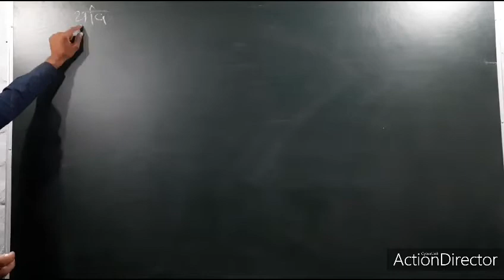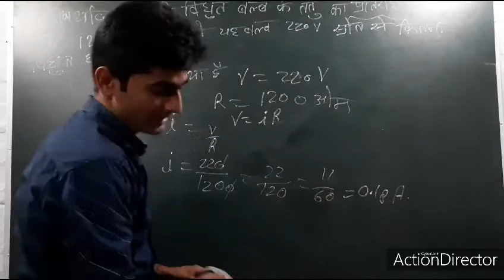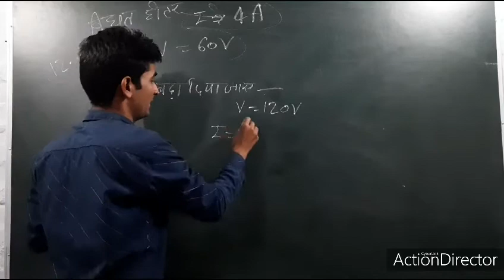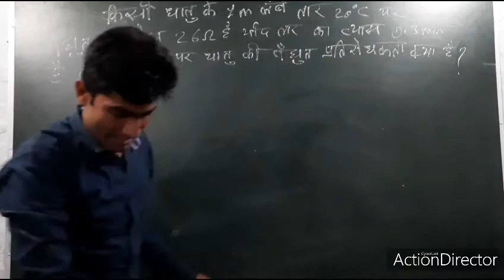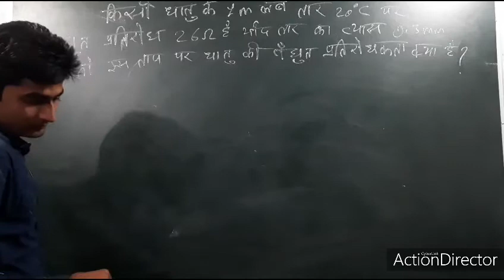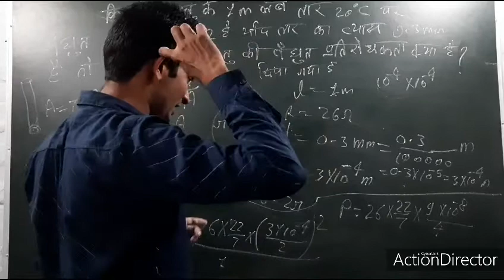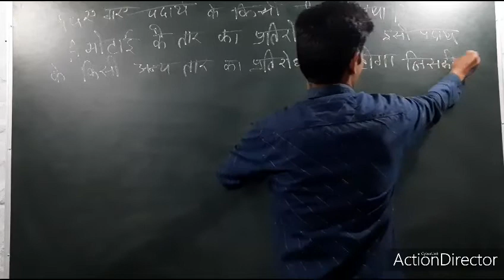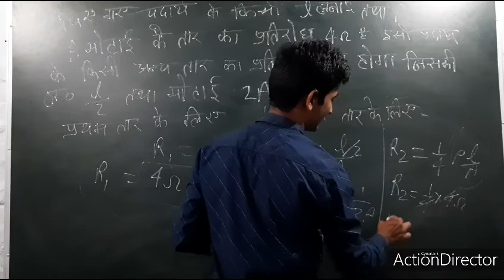विद्युत || क्लास 10 भौतिक विज्ञान न्यूमेरिकल NCERT बुक || Class 10 Science Numerical